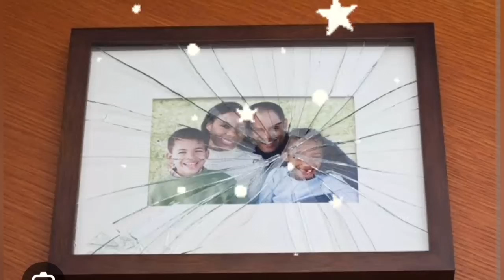घटस्थापना करण्यापूर्वी 👣 घरातून बाहेर फेका ही १ वस्तू☝️सर्व गरीबी नष्ट होईल 🙏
पितृपक्षात एकदा तरी तुळशीला अर्पण करा ही १ वस्तू☝️ सात पिढ्यांचा प्रखर पितृदोष नष्ट होईल🙏

पक्ष महत्व,पितृपक्ष म्हणजे काय?,पितृपक्ष २०२४,पितृ पक्ष श्राद्ध कथा मराठी,पितृपक्ष,पितृपक्ष पूजा,पितृपक्ष 2024,पितृपक्ष 2024,पितृपक्ष नियम,पितृपक्ष श्राद्ध कथा,पितृपक्ष श्राद्ध कधी,पितृपक्ष नैवेद्य,पितृपक्ष महत्त्व,पितृपक्ष का महत्व,पितृपक्ष कधीपासून,पितृपक्ष पूर्णिमा,पितृपक्ष की नवमी कब है,पितृपक्षचे महत्व,पितृपक्ष पूर्णिमा 2024
पितृपक्ष २०२४,पितृपक्ष 2024,पितृपक्ष मराठी माहिती,पितृपक्ष,पितृपक्ष 2023 संपूर्ण माहिती मराठी,पितृपक्ष 2024 कब समाप्त होगा,पितृपक्षात काय करू नये,पितृपक्ष तिथी,पितृपक्ष पूजा,पितृपक्ष नियम,पितृपक्ष महत्व,पितृपक्ष में क्या करना चाहिए,पितृपक्ष में पूजा करना चाहिए,2024 पितृपक्ष कब है,पितृपक्ष की नवमी कब है,पितृपक्ष 2024 कब है,पितृपक्ष में पूजा करना चाहिए या नहीं,पितृपक्ष में पूजा करना चाहिए की नहीं,पितृपक्ष कब शुरू है 2024,
श्राद्धपक्ष,श्राद्धपक्ष,श्राद्धपक्ष 16 दिन,श्राद्धपक्ष 16 दिन ही क्यों,पितृ पक्ष श्राद्ध पक्ष कितनी तारीख से है,श्राद्ध 2024 की सभी प्रमुख तिथियां और तारीख,पितृ पक्ष कितनी तारीख को है,श्राद्ध पक्ष,16 श्राद्ध पक्ष,श्राद्ध पक्ष 2024,श्राद्ध पक्ष में तर्पण,पितृ पक्ष श्राद्ध पक्ष 2024,पितृ पक्ष श्राद्ध कब है,श्राद्ध,श्राद्ध पक्ष की तिथियां 2024,पितृ पक्ष श्राद्ध कब है 2024,श्राद्ध 2024,श्राद्ध2024,श्राद्ध तिथि,श्राद्ध कब है,
तिथी माहित नसेल तर काय करावे ?,तिथी माहित नसल्यास काय करावे,पितृपक्षात श्राद्ध करता येत नसेल तर काय करावं?,पितृ पक्ष मराठी माहिती,तिथी,पितृपक्ष 2023 संपूर्ण माहिती मराठी,पितृ तिथी,पितृ श्राद्ध तिथी,वास्तूशास्त्र माहिती मराठी,पित्रांना श्राद्ध तिथी भोजन,श्राद्ध पक्षाची तिथी,पितृपक्ष 2023 संपूर्ण माहिती,सर्वपित्री अमावस्या तिथी,श्राद्ध तिथी,पितरांना नैवेद्य,पितृ पक्षाच्या सर्व तिथी,पितरांना नैवेद्य कसा दाखवा,ऐक्य नांदायचे असेल तर हा मंत्र मोलाचा
सुतक किती दिवस पाळावे,सुतक किती आणि कोणी पाळावे?,सुतक किती पिढी पर्यंत पाळावे,सुतक कसे पाळावे,श्राद्ध,सुतक किती आणि कोणी पाळावे? ,श्राद्ध,सुतक कोणी पाळावे,सूतक कितनी पीढ़ी तक लगता है,सुतक पाळायचे नियम,श्राध्द,मृत्यु सूतक कितनी पीढ़ी तक  है,पितृशांती,पितृदोष क्या है,घरात पैसा येण्यासाठी काय करावे,का करावे,सुतक असल्यावर काय करावे ? काय करू नये.,पित्रुपक्ष,udaka शांती पूजा मराठी मधील मृत्यू नंतर,घरात पैसा येण्यासाठी उपाय
सर्वपित्री अमावस्या,सर्वपित्री अमावस्या मराठी,सर्वपित्री अमावस्या ,सर्वपित्री अमावस्या माहिती,सर्वपित्री अमावस्या ,सर्वपित्री अमावस्या बद्दल माहिती,सर्वपित्री अमावस्या उपाय,अमावस्या,सर्वपित्री अमावस्या ची माहिती,सर्वपित्री अमावस्या मराठी माहिती,सर्वपित्री अमावस्या  मराठी,अमावस्या कब है,अमावस्या की कथा,अमावस्या की कहानी,सर्वपित्री अमावस्या कधी आहे,सर्वपितृ अमावस्या,सर्वपित्री अमावास्या,सर्वपित्री आमावस्या,सर्वपित्री अमावस्या माहिती मराठी